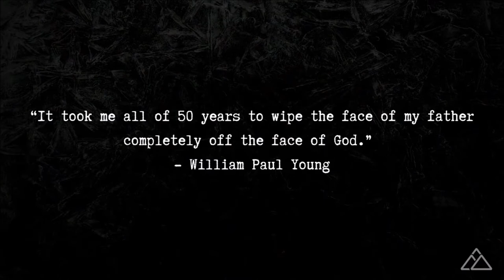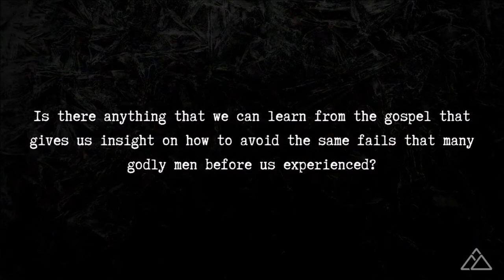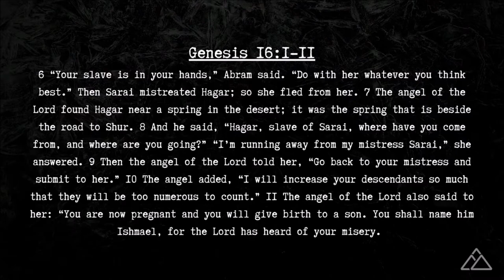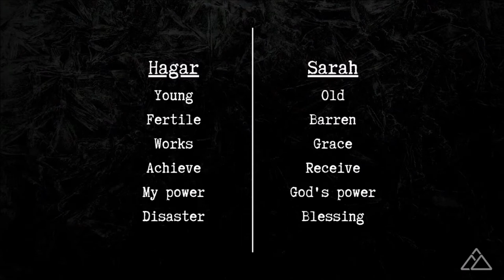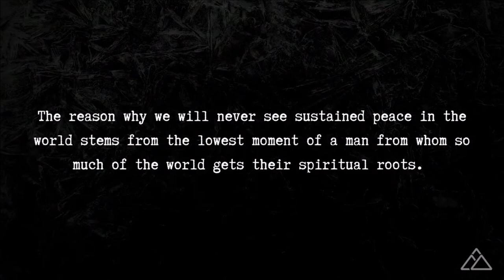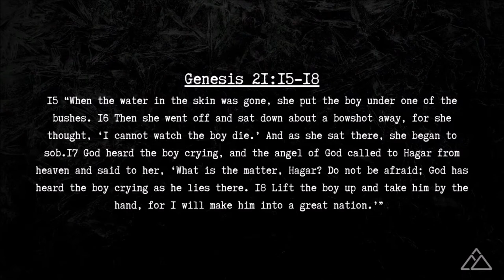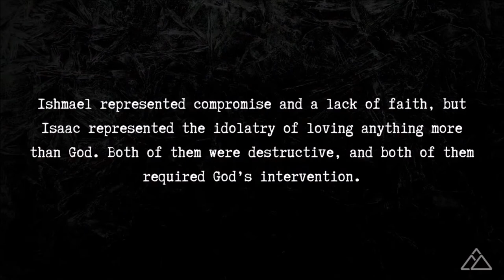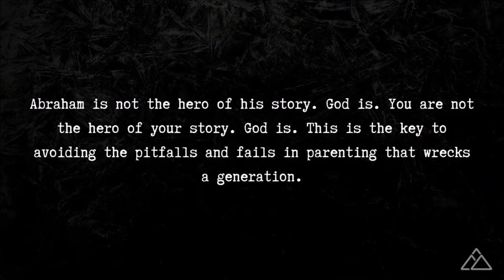The Freshest Prince | Sean Patterson